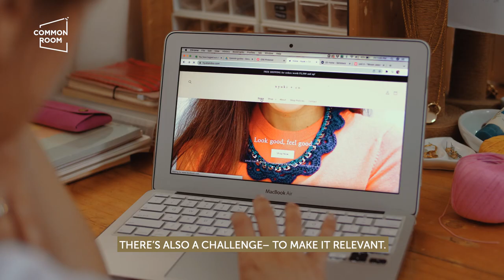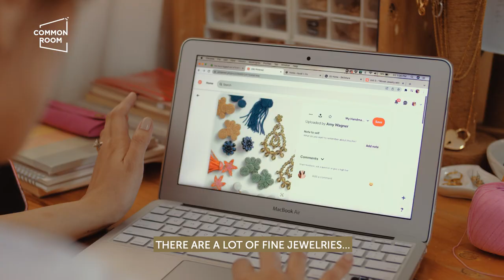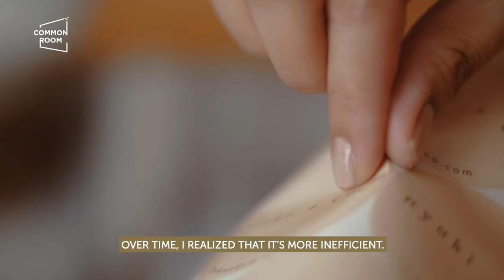How a Mom Started, Quit, and Restarted Her Crochet Jewelry Business | COMMON ROOM PH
Find out how this mom started, quit, and restarted her crochet jewelry business. And when this local crochet jewelry designer quit, only then did she realize why she couldn’t quit! For this Meet the Maker episode, Nike Nadal-Reyes of Nyuki & Co shared the story of quitting and managing to make a comeback.

If you like this video, we hope you can support our community for as low as P100.
This will help us sustain this channel and share more inspiring stories of local talent.